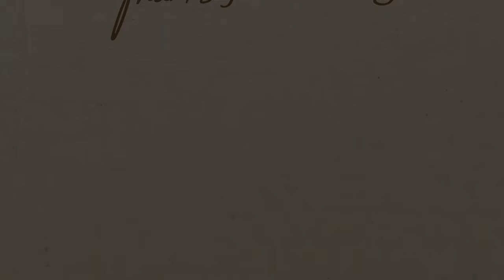Sun Burst 3D RESIN BLOOM Tutorial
Hello everyone :)

The materials I use :
-. Epoxy resin with ratio 2:!
-. Paste Pigment
-. Mica Powder
-. Liquid pigment
-. Interference Mica Powder
-. Gold foil